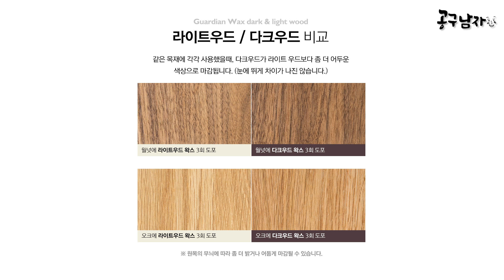원목가구오일 덴마크 실내기후 안전 검사 완료 된 가디언 가구 도료를 소개합니다.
안녕하세요.

공구 읽어주는 남자 공구남자입니다.

덴마크 실내 기후 라벨 취득한 목공용 도료를 소개합니다.

도료의 본질은 그대로 갖추면서 작업 중, 후에 도료의 특유의 냄새로 고민되시는 분들에게 추천드리는 제품입니다.

집에서 가구를 수리하는 제품으로도 덴마크에서 많이 사용하는 제품이기도 합니다.

제품 구매는 구매하실 수 있습니다.

감사합니다.